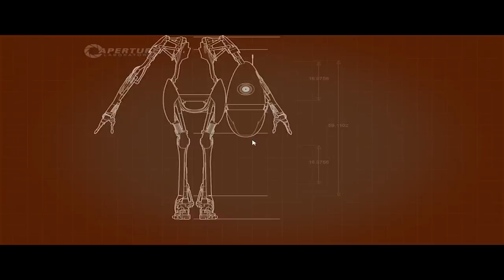Portal 2 Co-Op: Jogo completo com TommyGun - Parte #11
Boas amigos!
Desta vez trago-vos o jogo Portal 2 em modo co-op, com o meu amigo TommyGun! Neste episódio fazemos os níveis 3 e 4 do capitulo 4 (Excursion Funnles).

Espero que gostem e não se esqueçam de comentar!
Os vídeos intermédios entre gameplay's são da propriedade da Valve.
Fiquem ligados!
Abraço,
DuManillo